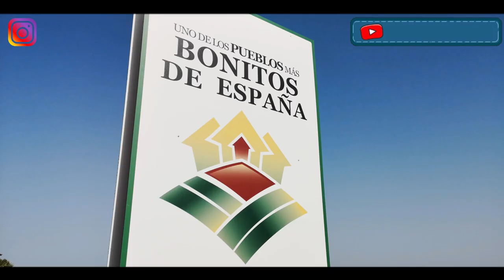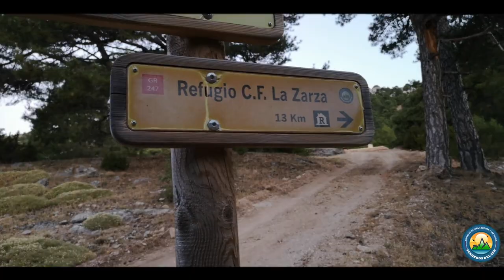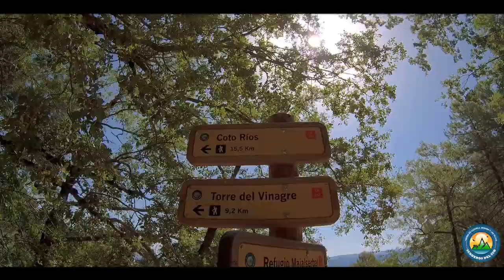Capítulo 6 - Que día y que vecinos -Etapa 9 GR-247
Por fin, ha llegado el momento, he aquí mi primera serie de 7 capítulos, de mi aventura por el GR-247 durante 7 días, más de 100 kilómetros y por supuesto altibajos en esta aventura que espero que disfrutéis tanto como yo.
Será una etapa dura en su tramo final, pero bastante tranquila, me da tiempo a descansar pero tengo todas las baterías agotadas, gasto mas de lo que genero con energía solar. no se que podré grabar el ultimo día.